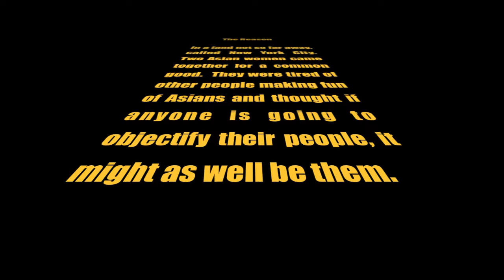Yellow Brick Wall: Angry White Men Played by Two Happy Asian Girls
After the success of the stage reading, we are working towards a full world premiere production of our subversive comedy Yellow Brick Wall: Angry White Men Played by Two Happy Asian Girls.  The show features Marisa Marquez and Siho Ellsmore playing over 25 characters, hip-hop dancing, some good (some bad) impressions, movie trailers, panties and samurai swords.

The Yellow Brick Wall (YBW) series comes from the Asian sensation comedy duo Ellsmore (Japanese up top with an Australian bottom) and Marquez (don't let the last name fool you since it was gift from conquistadors and according to the US census Filipinos are considered Asian). In the first YBW series, Angry White Men Played by Two Happy Asian Girls, produced by Leviathan Lab, these chameleons of comedy explore the climb that Asian-American women endure in the entertainment industry using only a single box of costumes and props, their wit and a way to strike back.